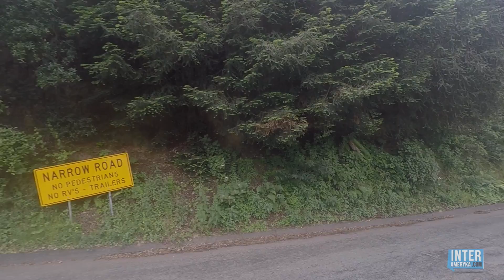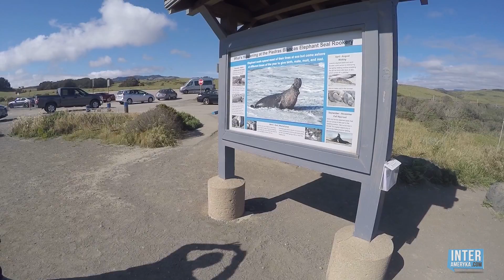DROGA NR 1 W KALIFORNII - przejazd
Przejazd kalifornijską jedynką (Pacific Coast Highway).  Co warto zobaczyć na trasie przejazdu z Montery do Santa Barbara wzdłuż oceanu.  Zobaczcie moje najciekawsze miejsca i punkty widokowe godne polecenia na trasie numer jeden .

Punkty widokowe filmie ułożone wg skali czasu:
1:58 Most Bixby Bridge (Big Sur)
5:00 Hurricane Point (Big Sur)
10:33 Zjazd do plaży Pfeiffer Beach (Big Sur)
12:30 Domki do wynajęcia w Red Woods Forest
14:25 Punkt Widokowy (bez nazwy)
16:44 Wodospad McWay Falls (Big Sur)
19:40 Punkt Widokowy (spotkanie z wężem)
21:15 Widok na osuwisko
22:17 Punkt Widokowy (bez nazwy)
22:52 Plaża i Słonie Morskie (Piedras Blancas Elephant Seal Rookery)
24:18 Dolina Santa Ynes Valley (widok San Marcos Pass)

Droga nr 1 w Kalifornii uznana została przez magazyny podróżnicze za najpiękniejszą trasę widokową w Kalifornii. Jedynka łączy San Francisco z Los Angeles na długości ponad 700 km. Przejazd całym odcinkiem Highway #1 pomiędzy tymi miastami zajmuje co najmniej 6 godzin. Ja polecam przygotować się na praktycznie 9 godzin zwiedzania.